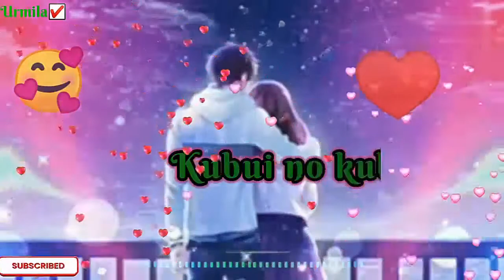New kokborok status video2022||New WhatsApp status video2022||New romantic videoplease subscribe🙏🙏👈